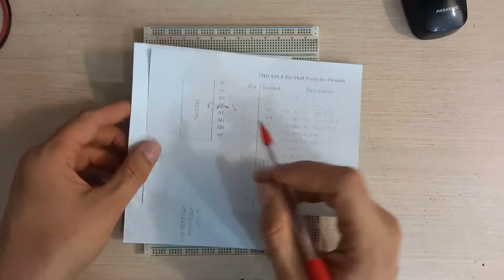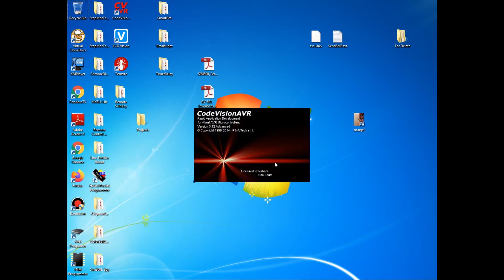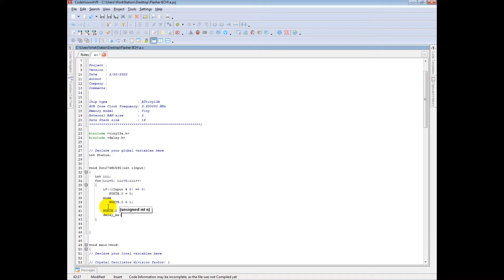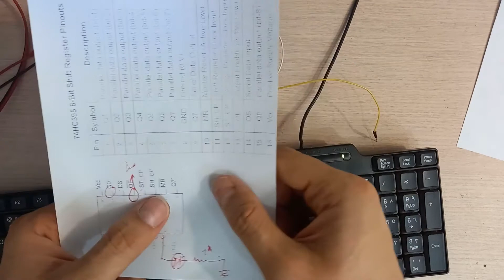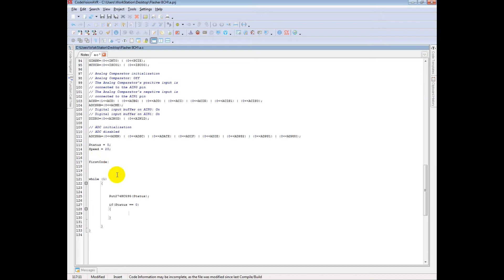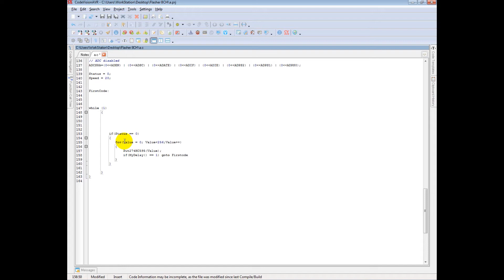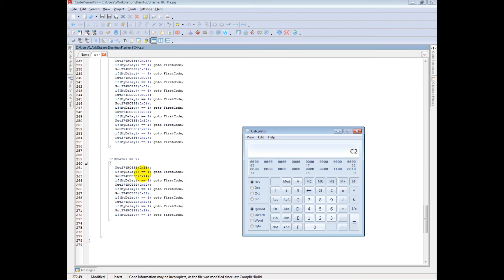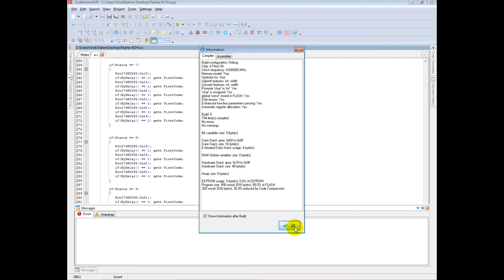برنامه نویسی و ساخت فلاشر 8 کانال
در این ویدیو که پارت دوم از پروژه رقص نور 8 کاناله حرفه ای هست به طراحی مدار و برنامه نویسی این پروژه می پردازیم.